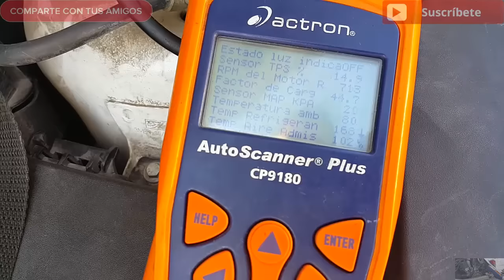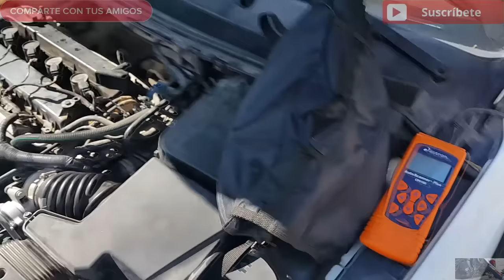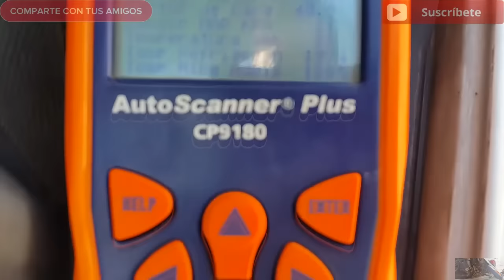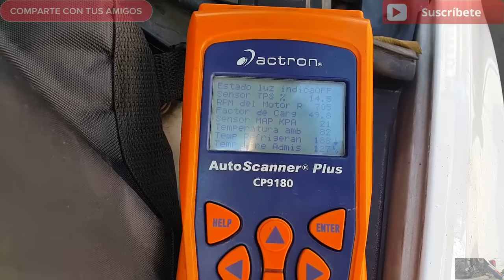¿PORQUÉ NO PRENDE EL VENTILADOR EN MI AUTO? | Omar VW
Queridos amigos, les traigo otro video esperando les sea de utilidad, es una falla sencilla, pero que a alguien le puede servir, deseo que les agrade y sobre todo que les sirva.

y mira la seccion de informacion de la página